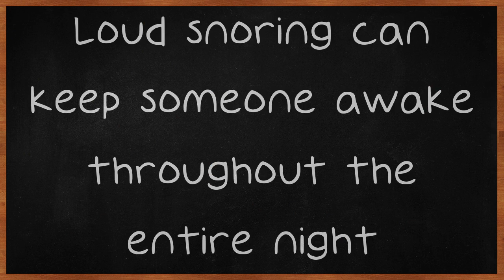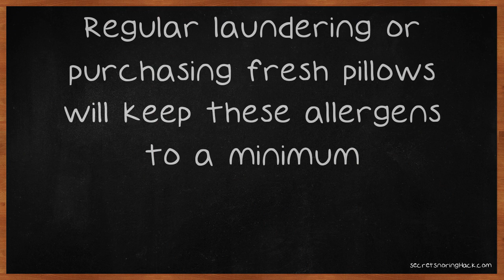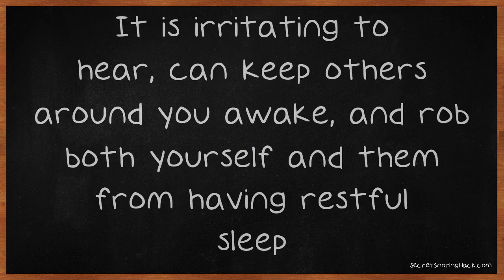Check Out Some Of This Great Snoring Advice.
Check Out Some Of This Great Snoring Advice. Many people perceive snoring as an inconvenience. Whether you snore or sleep next to someone who does, you can take action to reduce the snoring. Loud snoring can keep someone awake throughout the entire night. Fortunately, there are a number of steps you can take to reduce your snoring.